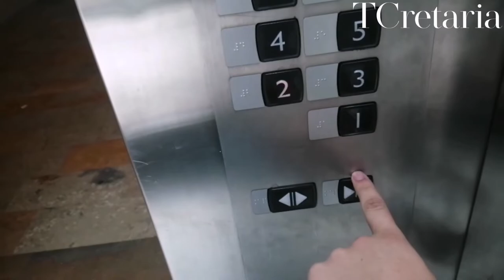Mitsubishi NexWay In Central Mayorista Itagüí Colombia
Elevator Info

Mitsubishi NexWay
Capacity: 15 Persons / 1000kg
Year instaled: 2011
Service Floors: 1-3
Resticted Floors: 4-7
History: Original